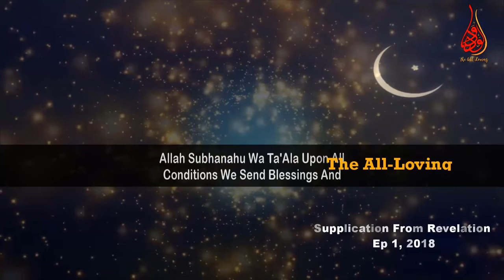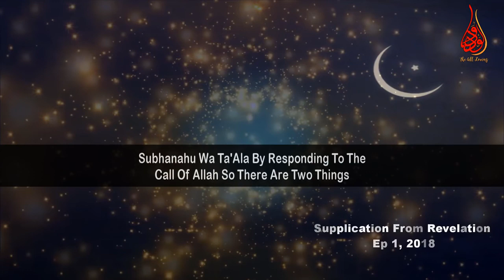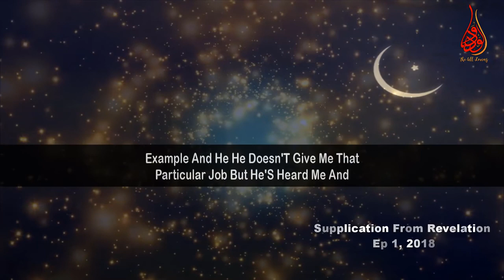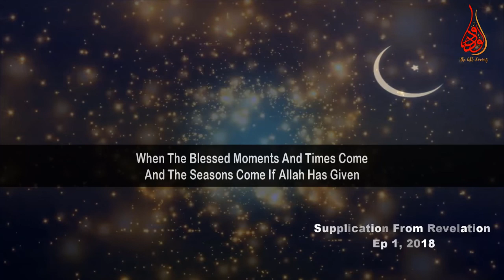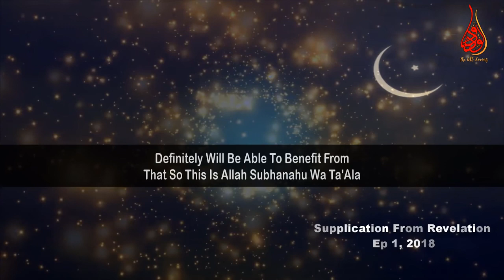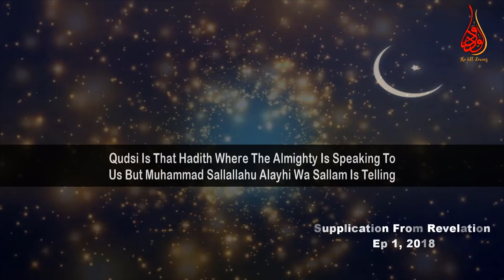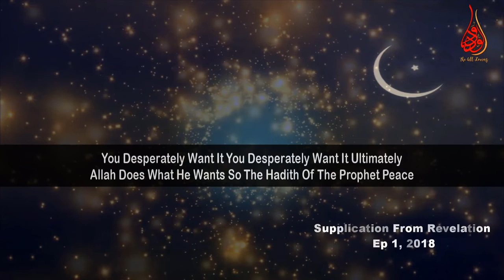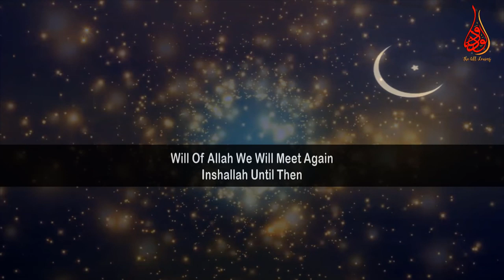Why We Call Out To Allah